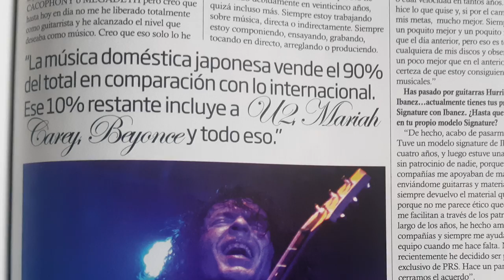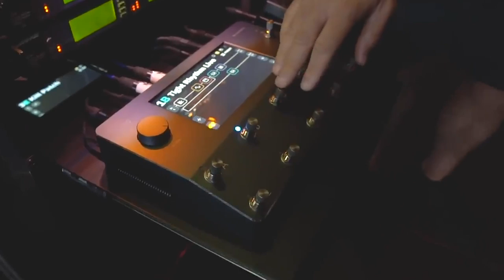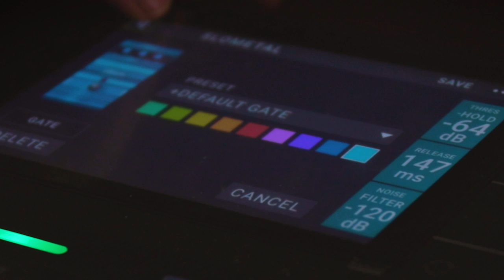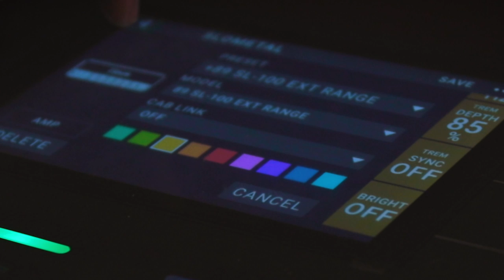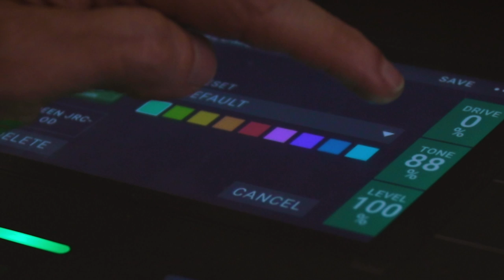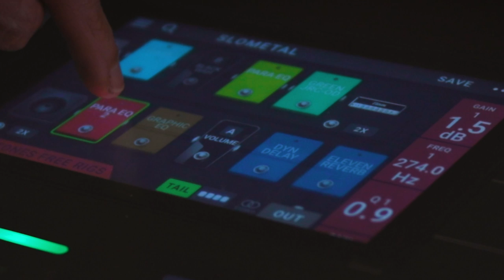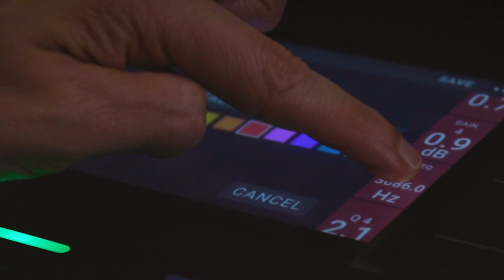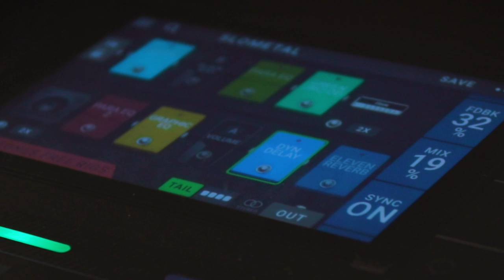Cómo conseguir el sonido de guitarra de Marty Friedman en MEGADETH - HANGAR 18 (HEADRUSH )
Hola amigos!!! Aquí un video contando un poco sobre el sonido de Marty Friedman en su album Rust in Peace de 1990. Si bien es cierto usé mi Headrush para grabar puedes emplear cualquier modelador y configurarlo de manera parecida para lograr el sonido "metal".
Todas las guitarras las grabé sobre una pista de bajo y batería aunque obviamente no puedo colocar todo el audio por motivos de copyright, este viernes si subiré el video entero de HANGAR 18 empleando este rig.